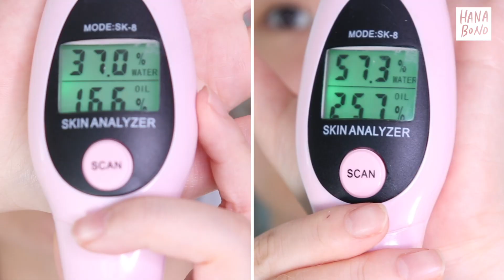1일1깡? 난 1일1앰플이다 화려한 조명이 나를 감싸는 듯한 스킨케어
안녕하세요 오일파이터 하나보노입니다! 1일1깡? 난 1일1앰플이다 화려한 조명이 나를 감싸는 듯한 스킨케어편입니다

*오늘 영상은 잇츠스킨의 간접 광고가 포함되어 있습니다*

*ITEM*

잇츠스킨- 파워10포뮬라 싱글오리진앰플

피부타입에 따라 골라쓸 수 있는 개별타입도 있고 10가지 앰플을 하나의 키트에
모은 타입도 있어용 올리브영 공식몰에서 만나보실 수 있어요!

*SNS*
하나보노의 좀더 빠른 소식은 인스타에서!
네이버 메인에서 하나보노 만나면 반가워해주세용
하나보노의 스페인 채널입니다
Youtube Spain-